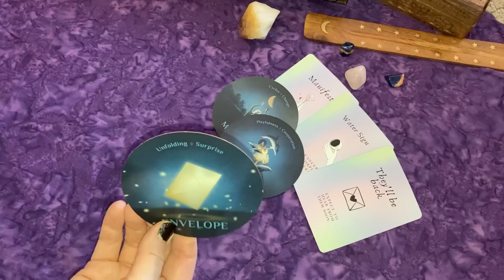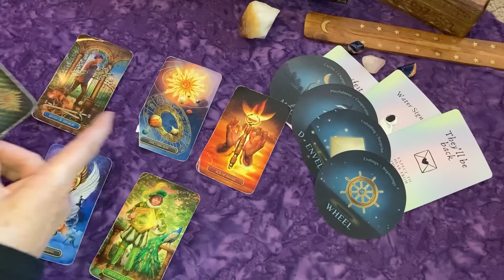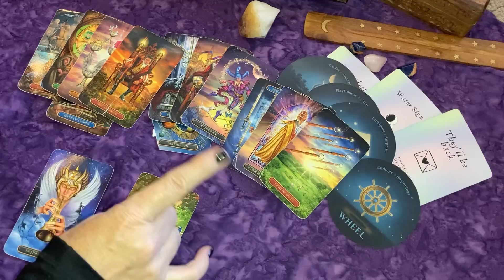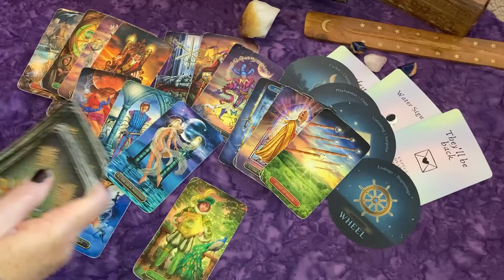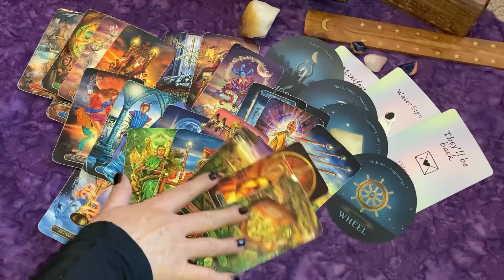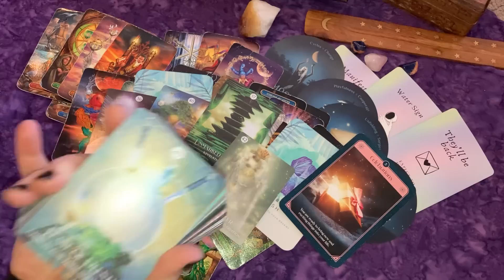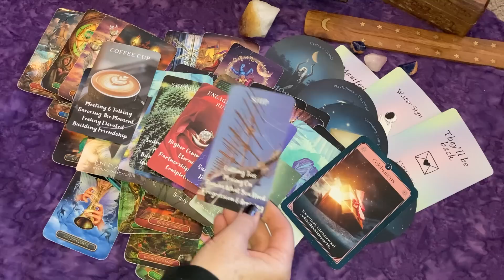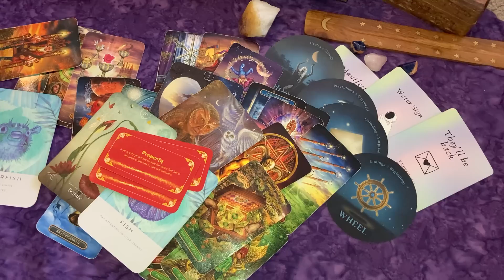SCORPIO♏ ALREADY IN LOVE WITH U & IT'S HARD FOR THEM TO HIDE IT💖💥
~xo's Laura 💖